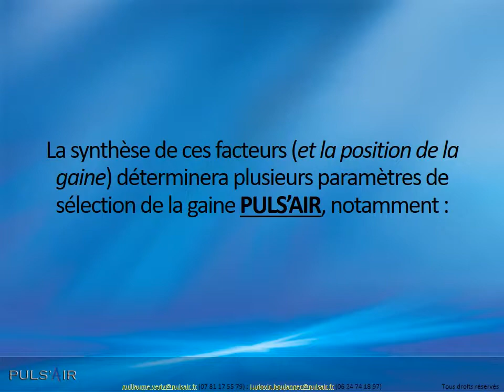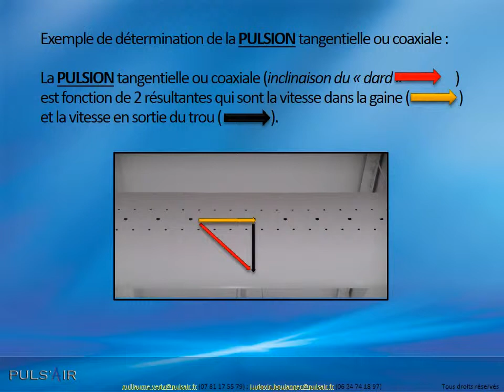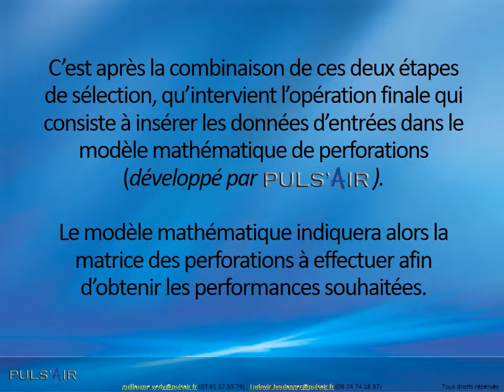Sélection d'une gaine de PULSION par PULS'AIR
Gaines métalliques perforées - Sélection d'une gaine de PULSION par PULS'AIR.